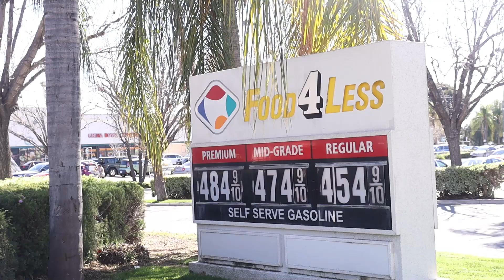Record Breaking Gas Prices